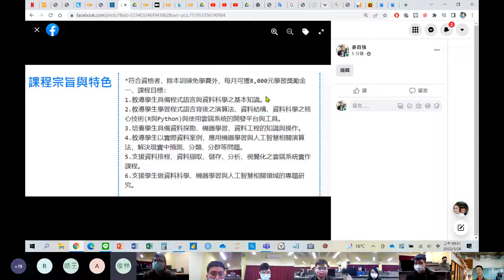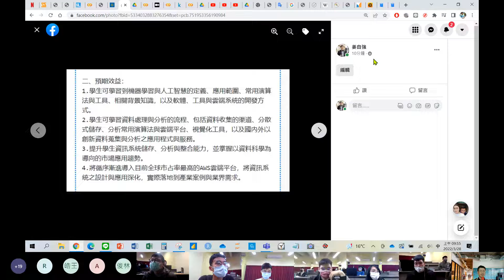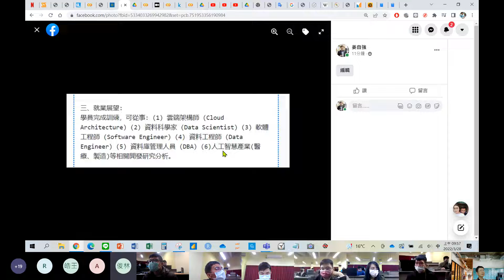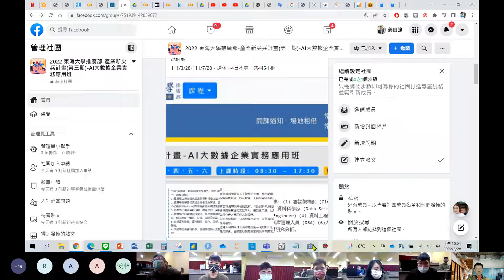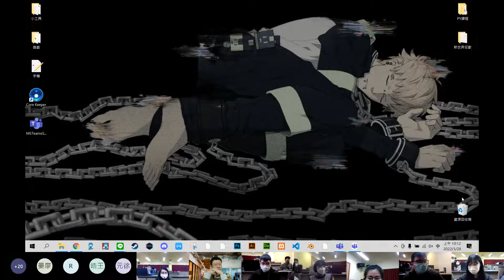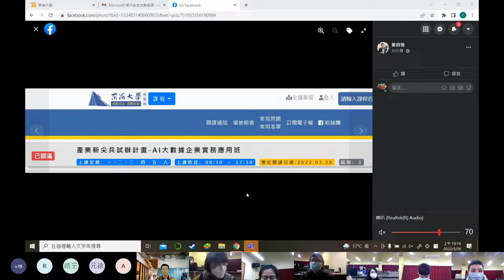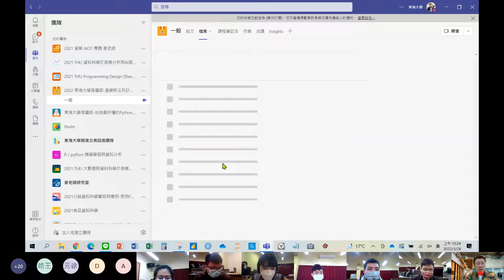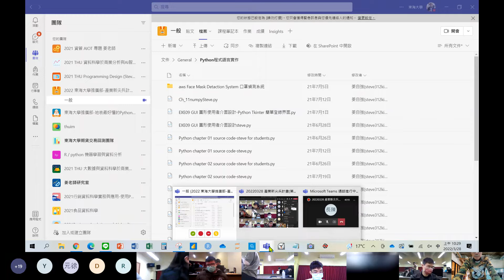20220328 產業新尖兵計畫第三期 AI大數據企業實務應用班 開訓